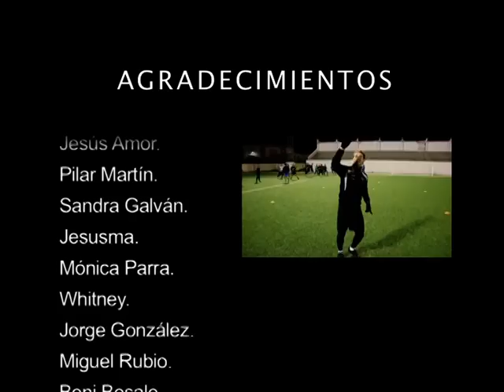Promoción Gala del Deporte 2014 Navalmoral de la Mata